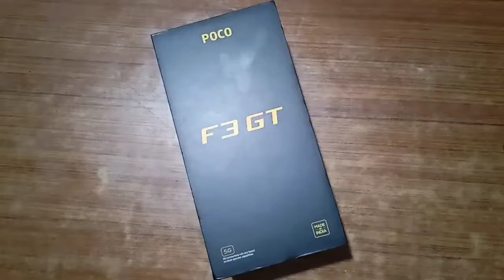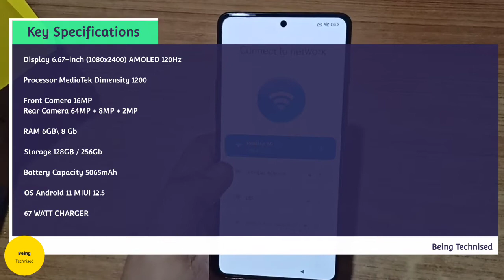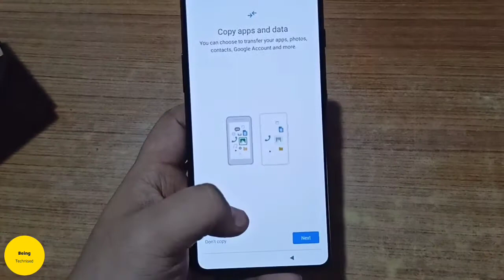Poco F3 GT Unboxing & Hands On | Best Smartphone | Flagship Build & Performance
Unboxing of POCO F3 GT!
Best Buy Link HERE :-
(Silver, 8+128 GB)
(Silver, 8+256 GB)
(Silver, 6+128 GB)
(Black, 8+256 GB)
(Black, 8+128 GB)
(Black, 6+128 GB)

Join me and 10 million Indians on Groww to invest in Stocks and Direct Mutual Funds. Earn your ₹100 (FREE) reward straight to your Groww Balance by activating your account using this link here: THIS HELPS CHANNEL , SIGNUP

Easiest way to buy/sell 100s of crypto. Signup on CoinSwitch Kuber using my referral and first 3 users will get Rs. 50 worth FREE BTC. Link expires in 24 hours